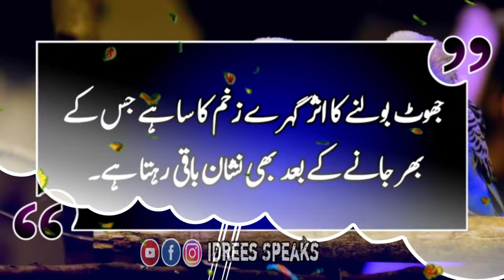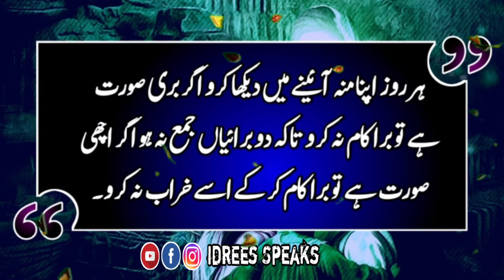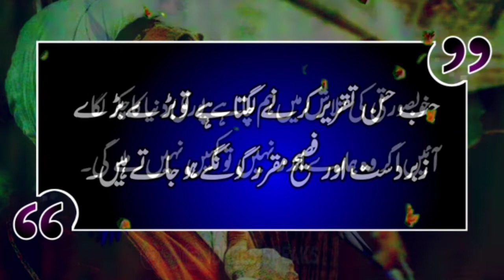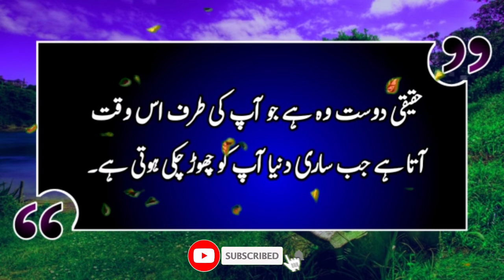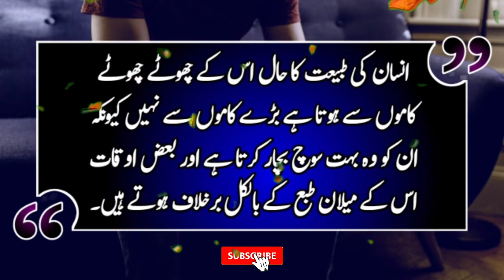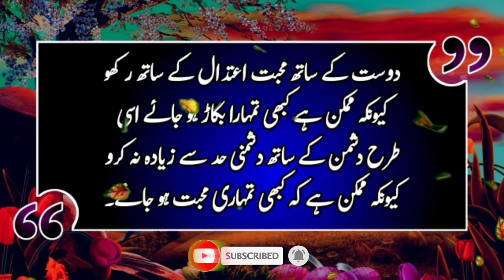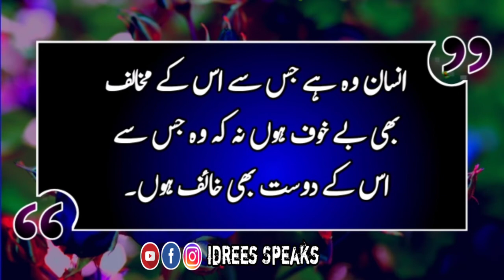Friendship Quotes in Urdu || Aqwal E Zareen in Urdu || Beautiful Quotes in Urdu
Asslam_o_alaikum!

Voice by ;      Muhammad Idrees Satti
Edit by ;         Muhammad idrees satti